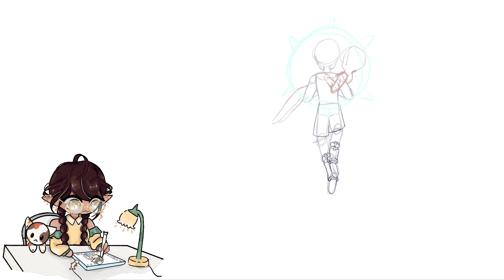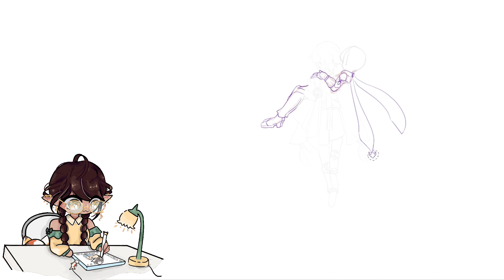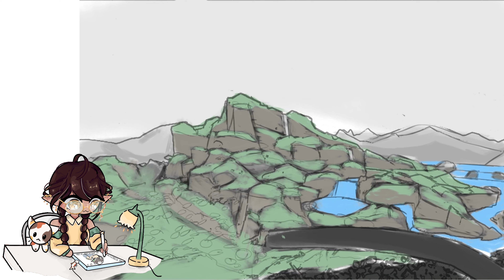Wanderer || Genshin Impact Contest Entry - Ibispaintx Speedpaint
Equipment: iPad Air 4th gen and Apple Pencil 2nd gen
Program used: ibisPaintx
Editing: CapCut

Please DO NOT steal/reupload my work on any platform.

               ♫ Music♫
     1:20⎯⎯◦⎯⎯⎯ -1:38
            ↺ |◁   II   ▷|  ♡